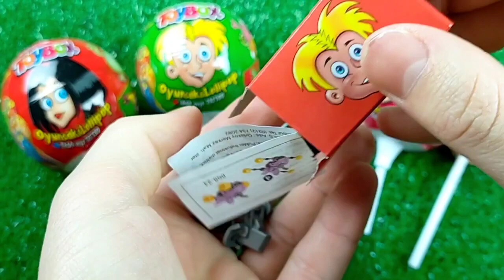食べる音ニッケルニップワックスボトルド + Mukbang Asmr TTeokbokki #2023 Candy